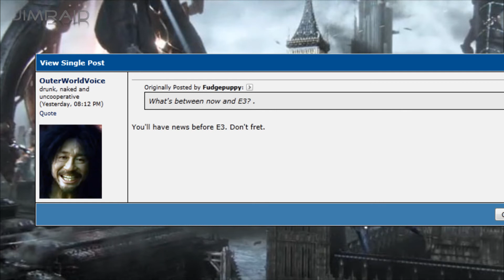Halo 4 News //10 - News von der E3 by Mike Copa